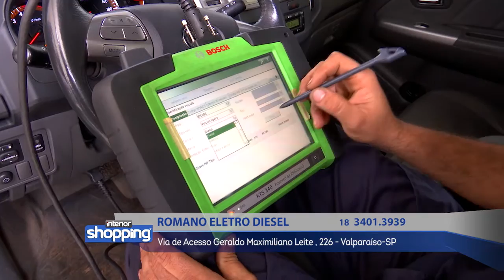ROMANO ELETRO DIESEL no Interior Shopping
Romano Eletro Diesel
Via de Acesso Geraldo Maximiliano, 226 - Valparaíso-SP

Divirta-se; Informe-se!